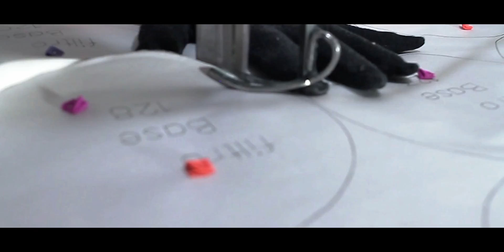MALU. swimwear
PARTICIPAMOS EN LA POSTPRODUCCIÓN